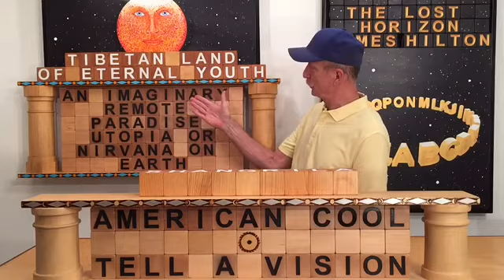Shangrila: Realign in Sunlight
Word-of-the-Day with a Twist by Will Carpenter.